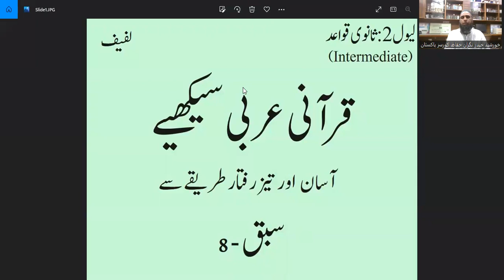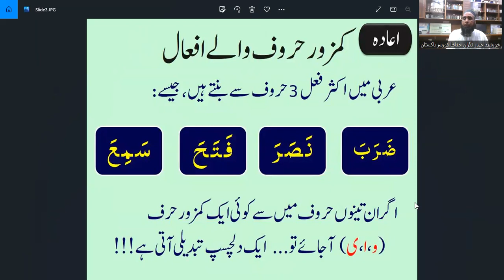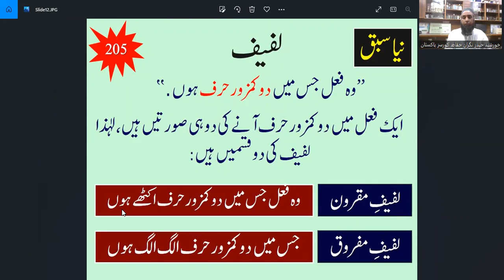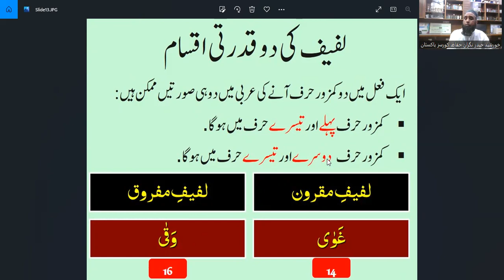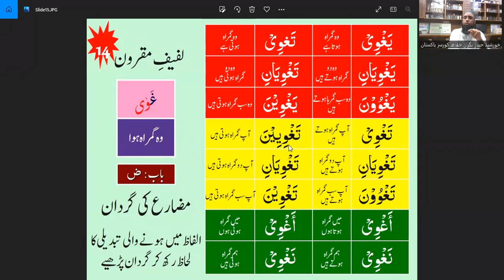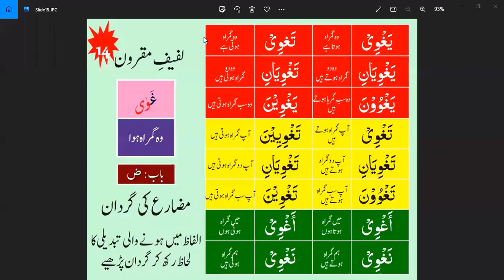08 Lesson, Part#01 || QAL 02 ||لفیف